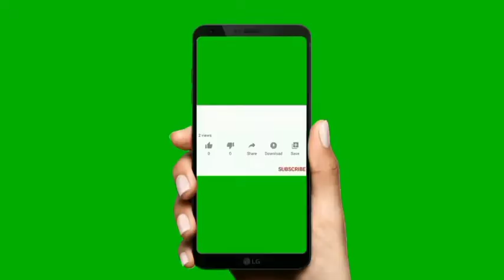Sortir Lele Bio Flok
di vidio ini saya berbagi cara sortir leke bio flok yg tepat simak vidionya ya...
salam budidaya...